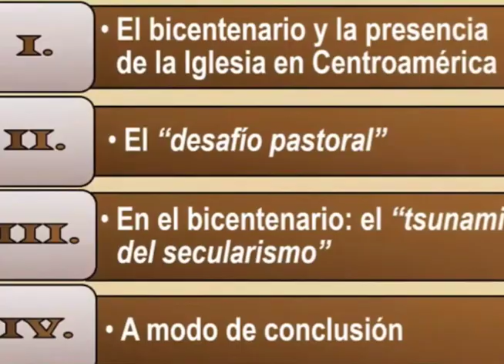Líderes Católicos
Se inauguró el Primer Congreso Centroamericano de Líderes Católicos con motivo del bicentenario en la región, en el cual se abordará diversas temáticas, especialmente sociales, políticas y educativas.